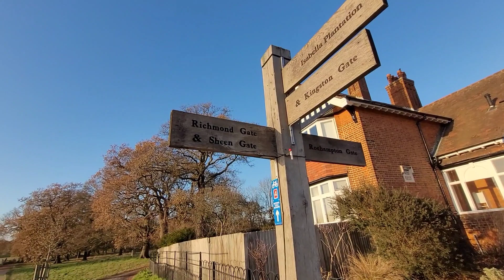london Park funلندن رچمنڈ پارک میں پرندوں انسانوں کی تفریح جھلک